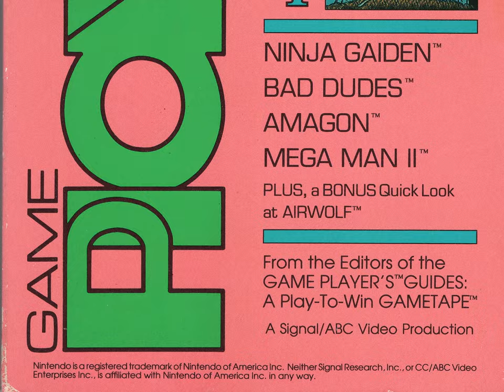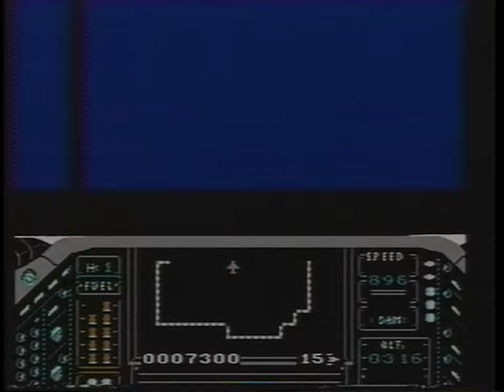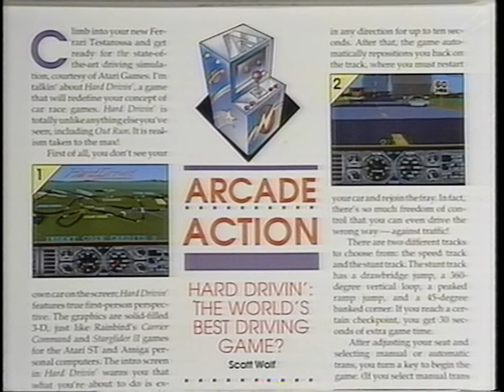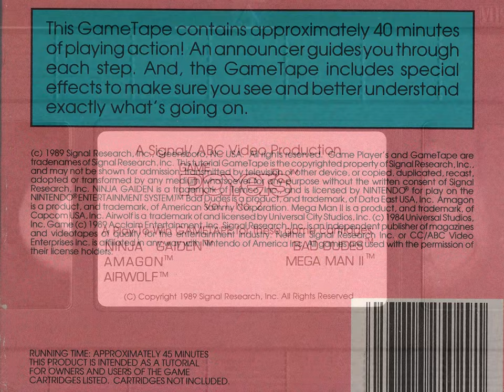📼 Game Players Game Tape for Nintendo Cartridges | VOL. 1, NO. 2 | 1989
Timestamps Below!

This VHS Contains strategies and tips for  NINJA GAIDEN™, BAD DUDES™, AMAGON™, MEGA MAN II™, PLUS a BONUS Quick Look at AIRWOLF™

From the Editors of the GAME PLAYER'S™ GUIDES: A PLAY TO WIN GAMETAPE™

ON THE BACK OF THE BOX:

From Game Player's Magazine: No other tapes offer so much action, so much vital information, or so much editorial expertise.

The GameTape series provides detailed hints, tips and clues to help you master each Nintendo® game on the tape. You'll see firsthand how to use your weapons, what tactics best defend you, and what to avoid.

Our expert GamePlayers take you through each game, showing you the secrets you'll need to be a better player...and a winner!

And your play will be greatly enhanced by the tips and tricks you'll learn from this tape. You'll refer back to it again and again as you work your way through each clever, complex game.

This GameTape contains approximately 40 minutes of playing action! An announcer guides you through each step. And, the GameTape includes special effects to make sure you see and better understand exactly what's going on.

THIS PRODUCT IS INTENDED AS A TUTORIAL
FOR OWNERS AND USERS OF THE GAME
CARTIGES LISTED. CARTRIGES ARE NOT INCLUDED

0:00 Channel I.D. and Box Art
0:11 Game Tape Intro
0:47  Strategy Overview
1:07 Ninja Gaiden | Act 1
3:05 Ninja Gaiden | Act 2
5:15 Ninja Gaiden | Act 3
7:07 Ninja Gaiden | Act 4
8:55 Ninja Gaiden | Act 5
10:03 Ninja Gaiden | Act 6
12:54 Acclaim Wireless Remote Commercial
13:25 Mega Man II | Metal Man
14:00 Mega Man II | Flash Man
14:49 Mega Man II | Wood Man
15:20 Mega Man II | Bubble Man
16:26 Mega Man II | Crash Man
16:59 Mega Man II | Air Man
17:36 Mega Man II | Quick Man
18:23 Mega Man II | Heat Man
19:21 Mega Man II | Dr. Wiley's Castle
22:41 SuperSonic Joystick Commercial
23:12 Bad Dudes Walkthrough
31:23 R.B.I Baseball Commercial
31:54 Amagon | Zone 1-1
33:37 Amagon | Zone 2-1
35:41 Amagon | Zone 3-1
36:34 Amagon | Zone 4-2
38:17 GamePlayer's Game Tip Hotline Commercial
38:56 Airwolf Preview
41:59 GamePlayer's Magazine Promo
42:45 Box Art and VHS Scans